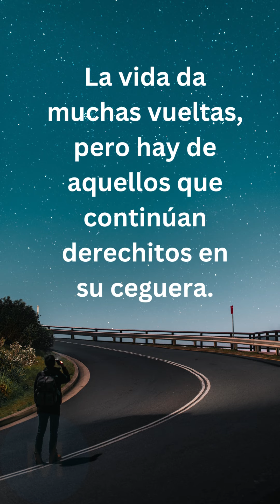DICHOS- Con Voz del Autor- por La Vida Misma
Aqui les va con mi voz... espero no espantar...que lo escuchen bonito.